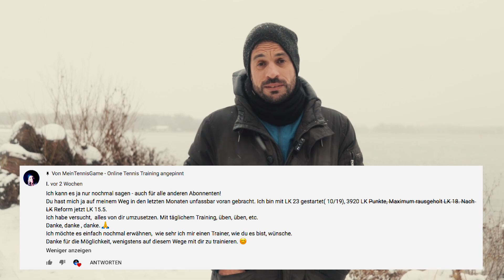Danke...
Von ganzem Herzen ein gesundes neues Jahr und viel sportlichen Erfolg.

Euer Marcus